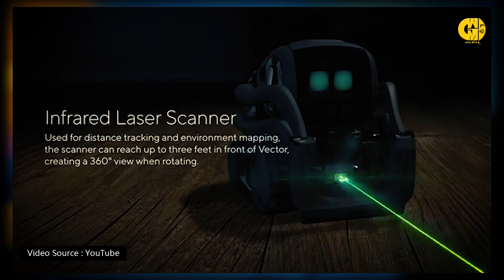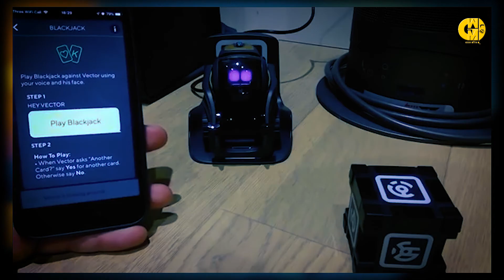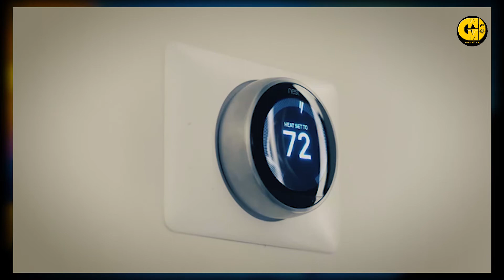Anki Vector | The Cutest Robot of the world is Vector | Geek With M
Anki Vector | The Cutest Robot of the world now in Sri Lanka | Sinhala | 🇱🇰 | Geek With M

Digital Dream Labs is proud to introduce Escape Pod for Vector. Designed for hobbyists and anyone wanting to develop their own infrastructure, Escape Pod allows your favorite robot companion to function independent of our cloud servers while also enabling the customization of voice commands and improving response times.

We chose everything to explain what we experienced. Do you agree with this?

Come and join our comment section below.

Experience our new video list.
Enjoy them.
Learn something on them.

WRITE YOUR OPINION ABOUT MY VIDEO AS YOUR COMMENT. AND DON"T FORGET TO LIKE THIS VIDEO.

Will back you soon with a new video.
දිගටම රැඳී සිටින්න. ඉක්මනින් ඊළඟ වීඩියෝව සමගින් හමුවෙමු.